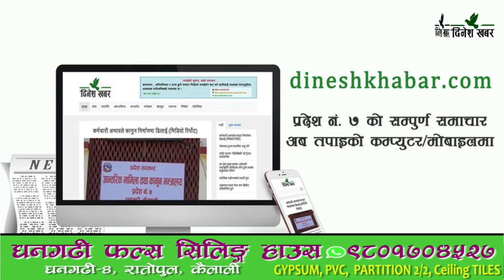धनगढी उपमहानगरपालिका विरुद्ध पाँच वर्षमा झण्डै २ दर्जन मुद्दा दर्ता